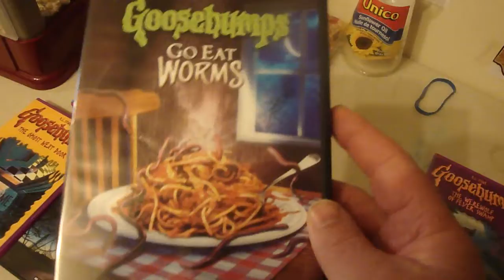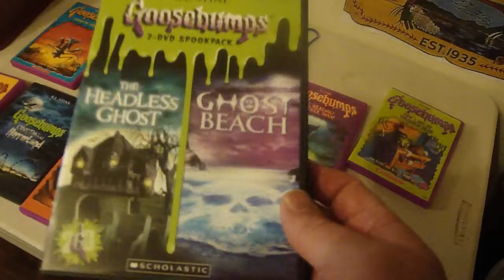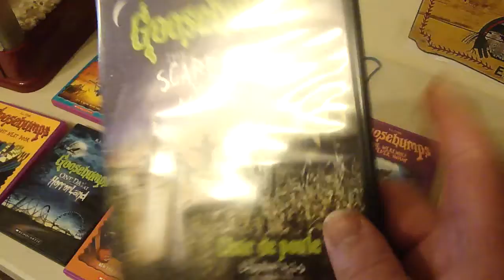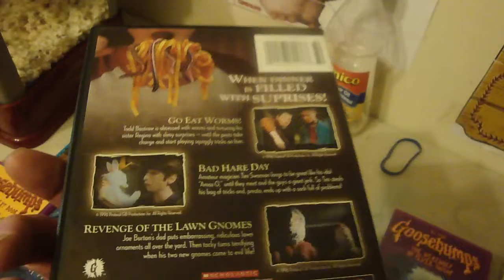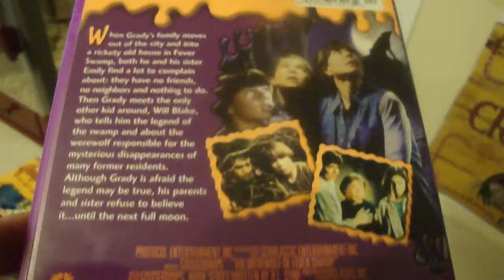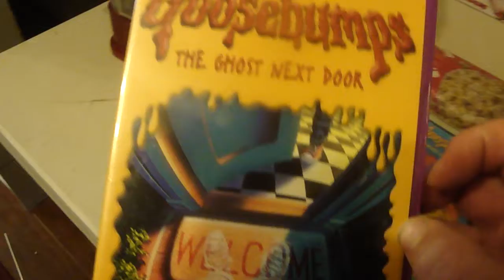ebay find goosebumps dvd lot mix winter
ebay find goosebumps dvd lot mix dvd  value 60 dollars  i cant find any of these cartoon locally not seen in years i been thrifting for old movies  winter